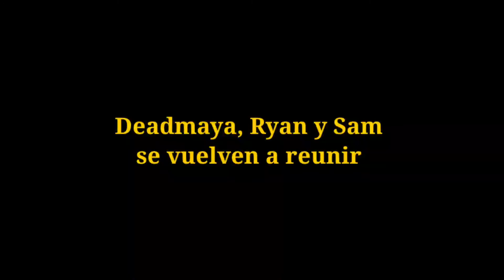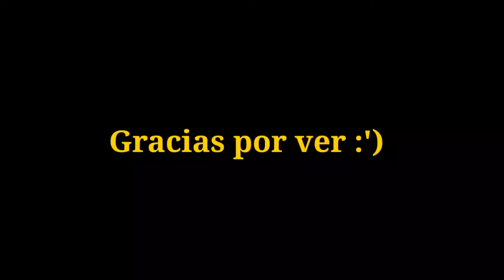Quema De Pólvora en El Salvador Compramos Silvadores!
Después de mucho tiempo se junto el mejor team de Youtube Deadmaya Ryan y Sam en este video no reunimos para hacer una quema de pólvora en El Salvador aprovechando que estamos en diciembre justo terminando el año 2021 y comenzamos el 2022

🔥🔥SI QUIERES APOYAR ESTE PROYECTO LO PUEDES HACER ACÁ❤️ 👇👇

😎 BANCO AGRICOLA:

Número de cuenta banco agrícola: 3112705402

TODA AYUDA SERÁ BIENVENIDA!!❤️

🔥WHATSAPP DEL CANAL: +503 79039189